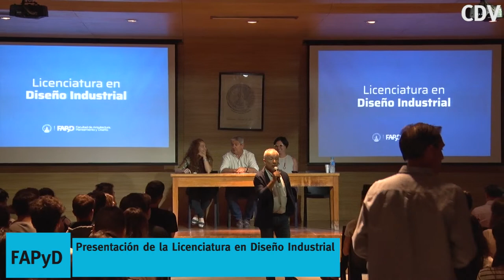Presentación de la Licenciatura en Diseño Industrial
Licenciatura en Diseño Industrial
Presentación con la intervención de las autoridades-
Secretario Académico Arq. Sergio BERTOZZI
Decano Mg. Arq. Adolfo del RIO
Vicedecana Mg. Arq. Ana VALDERRAMA